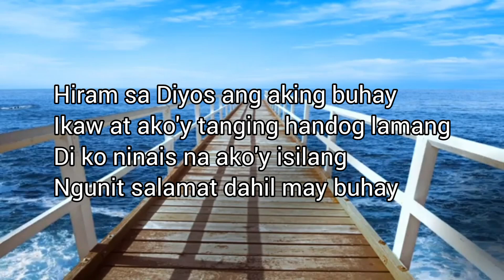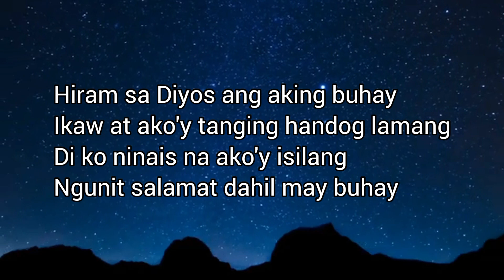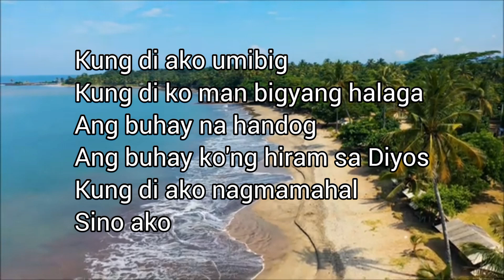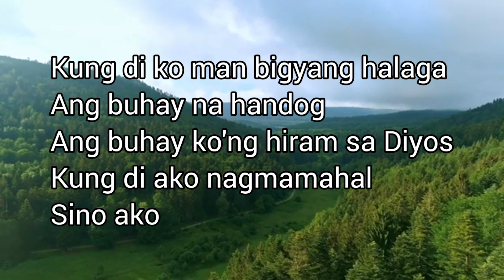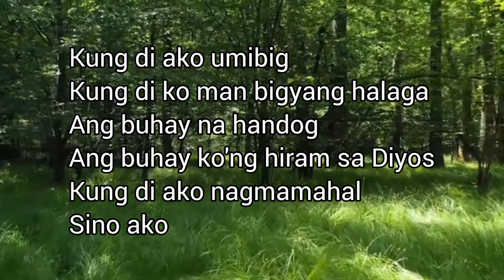Sino Ako by Jamie Rivera karaoke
Song: Sino Ako
Artist: Jamie Rivera
..for worship purpose only 💖
God bless 🙏🏻